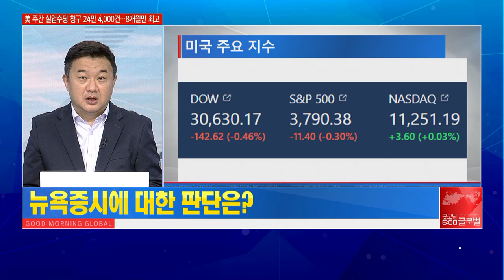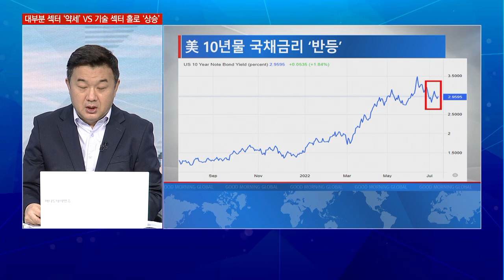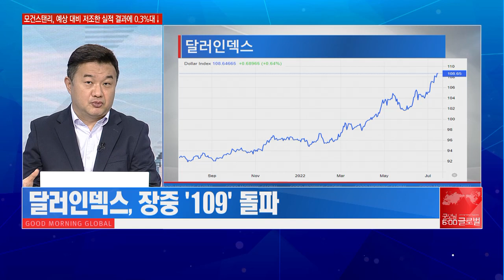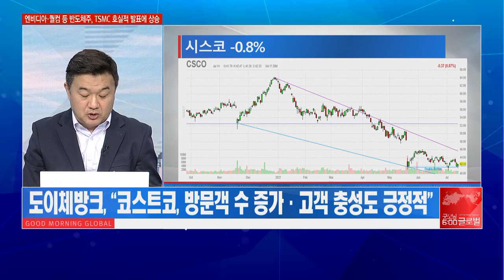[이항영의 월가이드] BofA, S&P500 목표치 하향 “약세장 저점 3,000~3,200P” / 머니투데이방송 (증시, 증권)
07/15 굿모닝 6:00 글로벌

- 美 증시, 은행주 실적 실망감에 혼조 마감
- 기술·필수소비재 섹터 '상승' VS 금융·에너지 섹터 등 '하락'
- 달러인덱스, 장중 ‘109’ 돌파 기록

▶ 주요 은행주 2Q 실적 결과 및 관련 섹터 영향
- JP모건, 기대 이하 실적·자사주 매입 중단에 하락
- 모건스탠리, 투자은행 부문 매출 감소 따른 실적 부진
- 골드만삭스·시티·BofA 등 주요 은행, 대부분 하락세

▶ 미국 증시 관련 월가 시각 분석
- 뱅크 오브 아메리카, S&P500 목표지수 하향 조정
- BofA, "이번 약세장 저점 3,000P~3,200P 예상"
- CS, 7월 추천주 리스트에 '비자·KNX·HIG' 등 신규 편입